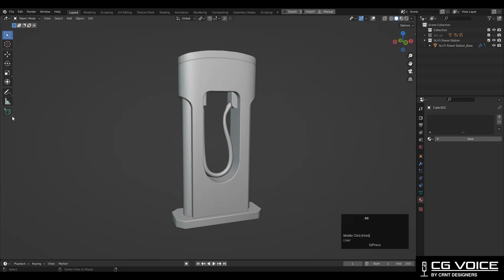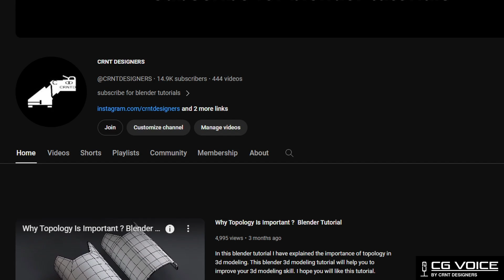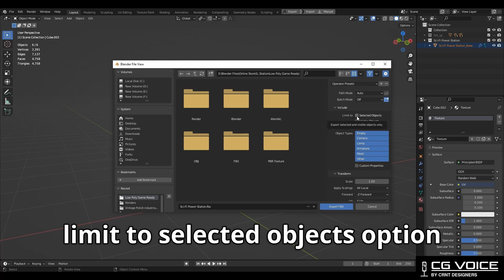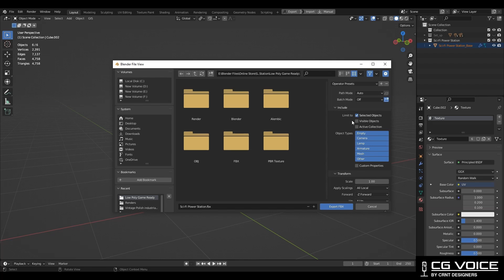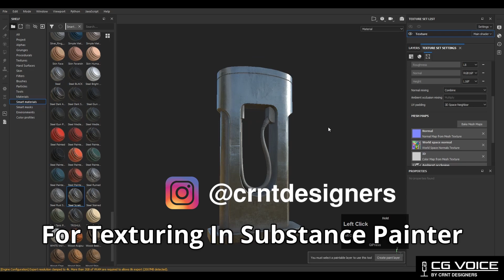How to prepare model in Blender for texturing in Substance Painter _ Blender To Substance Painter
In this Blender to Substance painter workflow tutorial. I have explain how to prepare model in Blender for texturing in Substance Painter. I hope this blender tutorial as well as substance painter tutorial will help you in your 3d workflow.

Blender To Substance Painter
blender to substance painter workflow
 how to prepare model in Blender for texturing in Substance Painter
blender tutorial
how to model in blender
how to texture in blender
how to export fbx in blender
blender to substance painter texturing process